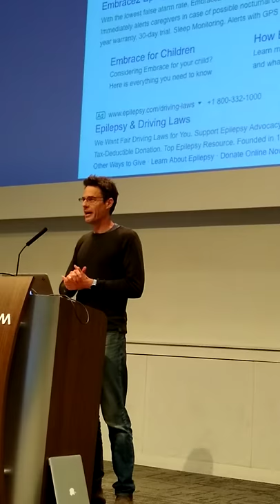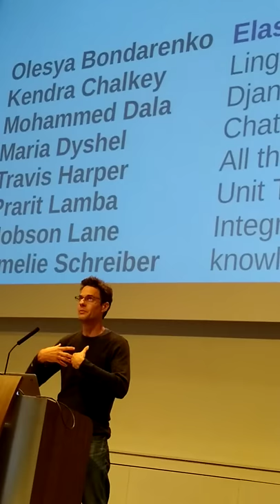Conversational AI that "Knows Your Business" -- San Diego Python User Group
Live demonstration of a [nlpia-bot] a chatbot that can understand the documents you feed it and answer factual questions about those documents.
We gave it access to Wikipedia and asked it some easy questions and some tricky questions.
We even asked it to name itself, live on stage for the first time... though only half of the audience liked the new name... transcript of nlpia-bot's "wisdom" below.
Recorded Thursday February 27, 2020

by Hobson Lane, Maria Dyshel, Olesya Bondarenko, and Travis Harper

```history.json
["user", "Who built the first chatbot named ELIZA?"],

["bot", "DBpedia"],

["user", "What is a chatbot?"],

["bot", "Tay"], ["user", "When was the chatbot invented?"],

["bot", "during the GSoC of 2017"],

["user", "Where do babies come from?"],

["bot", "industrialized countries"],

["user", "What is a chatbot made of?"],

["bot", "games and web searching abilities"],

["user", "What makes up a chatbot?"],

["bot", "whimsical conversation"],

 ["bot", "robot and brain"],

["user", "What kind of chatbot is ELIZA?"],

["bot", "Malicious"],

["bot", "industrialized countries"],

["user", "When was Barak Obama born?"],
 ["bot", "August 4, 1961"],

["user", "When was the war of 1812?"],

["bot", "1815"], ["user", "When was World War II"],

["bot", "Second World War The Second World War occurred from 1939 to 1945"],

["user", "Where is Luxemberg?"],
 ["bot", "Sorry, something went wrong. Not sure what to say..."],

["user", "Where is Luxembourg?"],

["bot", "south-central"],

["user", "Where are the Bloods and the Crips?"],

["bot", "Los Angeles"],

["user", "Who is Guido Van Rossum?"],

["bot", "Dijkstra Fellow"],

["user", "Who is the State Senator that Represents San Diego California"], ["bot", "Monte Marshall"],
 ["user", "What is a better programming language python or php?"], ["bot", "Computing Python"],

["user", "What is a better programming language, ruby or python?"], ["bot", "corundum"],
 ["user", "What is crystalized aluminum oxide or  the red coating on aluminum oxide?"],

["bot", "alumina"],

["user", "When is python2 being sunsetted?"],

["user", "When does support for python 2 end?"],

["bot", "December, 1989"],

["user", "What is a good name for a chatbot that knows your business?"], ["bot", "Duchess"]]